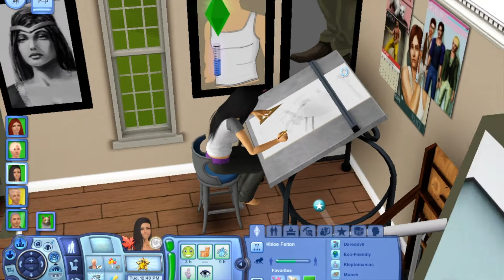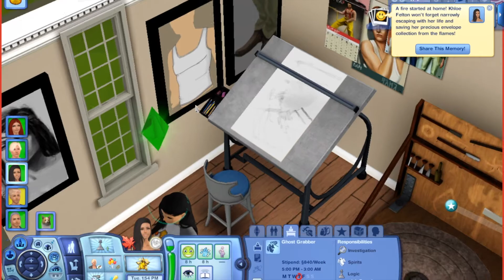Let's Play The Sims 3 Ambitions -(Part 13)- Two Fires and a Promotion